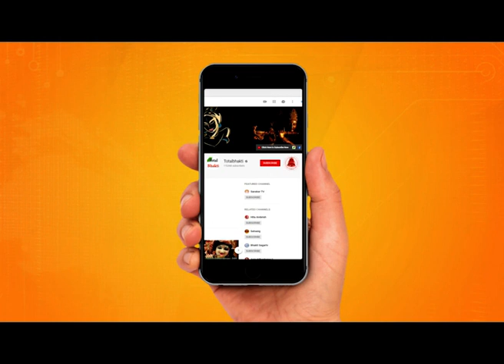Jeev Ka Kalyan Kaise Hoga || जीव का कल्याण कैसे होगा ? || Sadhvi Dr. Vishweshwari Devi Ji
Prasang - Jeev Ka Kalyan Kaise Hoga By Sadhvi Dr. Vishweshwari Devi Ji
प्रसंग - जीव का कल्याण कैसे होगा ? साध्वी डॉ. विश्वेश्वरी देवी जी